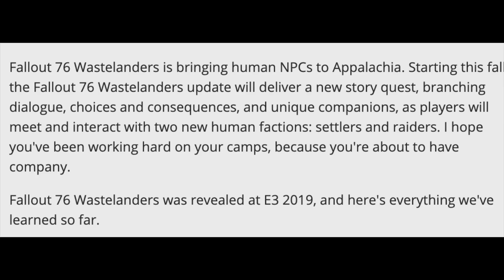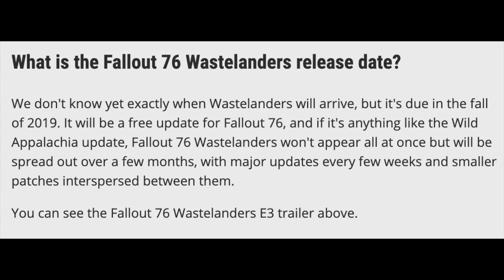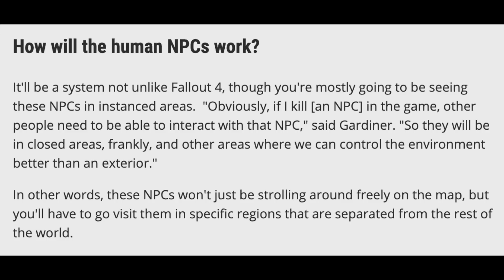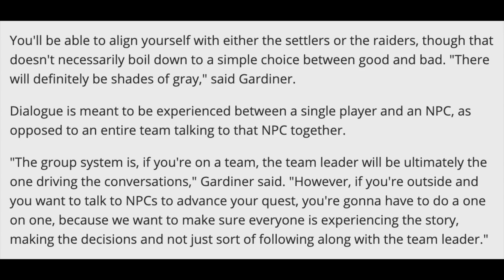Everything We Know About Wastelanders! (Fallout 76 News)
Follow Me On Twitch Where We Play Games And Have A Good Time Hello and Welcome to another video in this video In this, I Will be talking about all the confirmed info we have so far on the new wastelands DLC coming this fall. Have fun. Don't be mean.  Feel free to criticize ideas, not people.